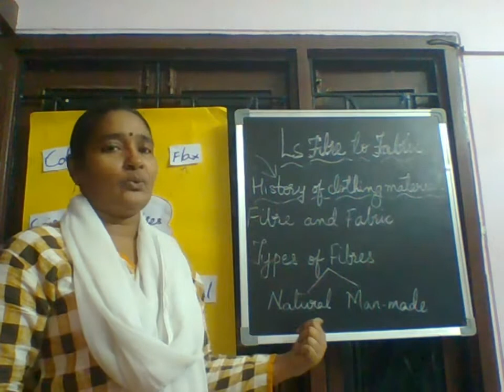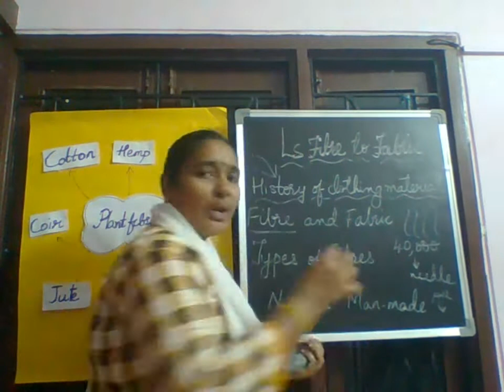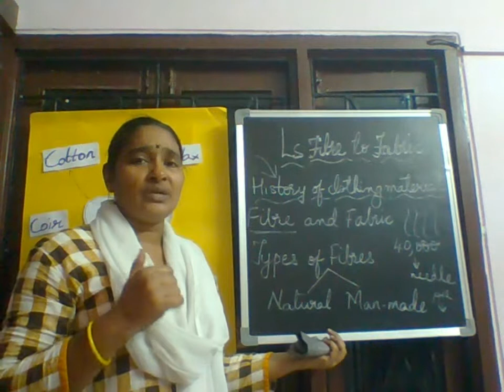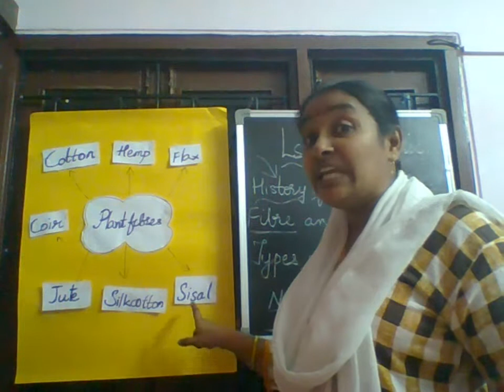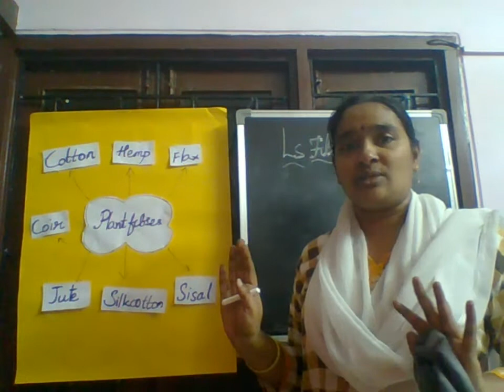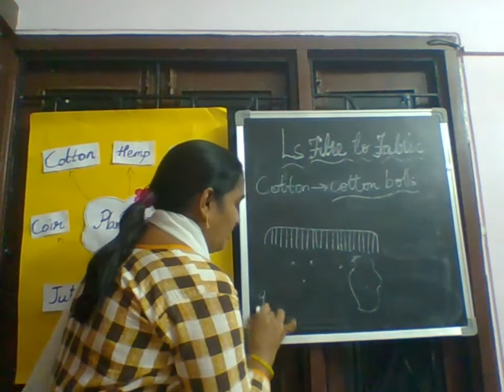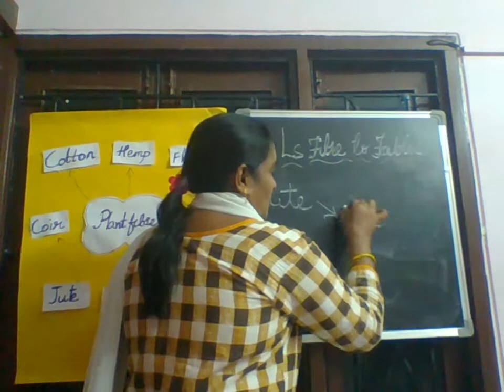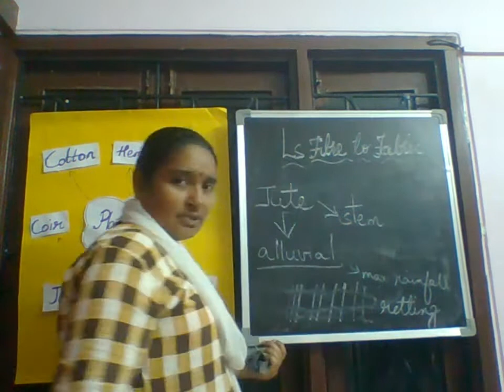Class VI Science,Fibre to Fabric Session 2